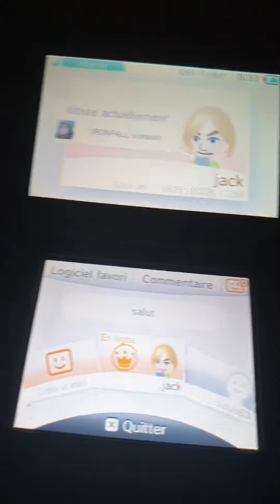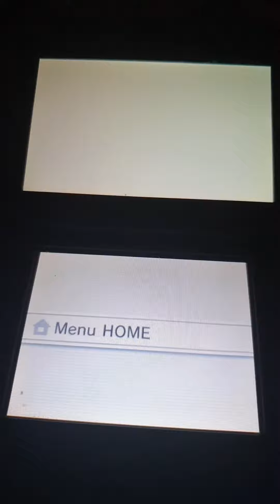ajouter moi en ami nintendo 3ds